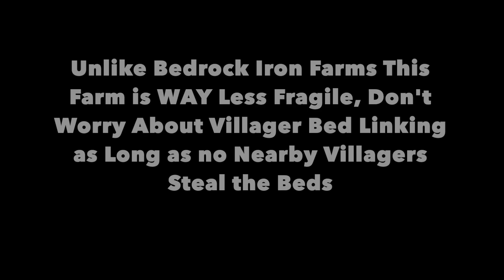How to Build a FULL AUTO Potato Farm in Minecraft! + Auto-Smelt Upgrade! Bedrock and Java 1.20+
In this video I show you how to build an easy automatic potato farm. This farm takes advantage of villager mechanics to take the dropped potatoes and deliver them straight to a chest! With hoppers and a smoker, you can even deliver those potatoes in a baked form for more Hunger Points!